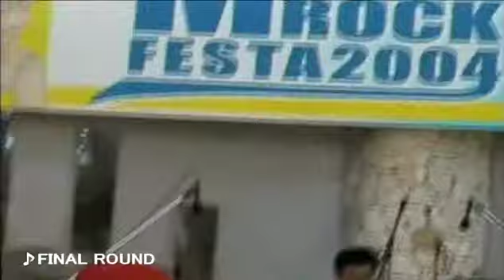MIYAKO ROCK FESTA 2004 GAS BURNER ~ ヒストリー・オブ・ガ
宮古島出身ラウド系バンドGAS　BURNERヒストリーの第11弾